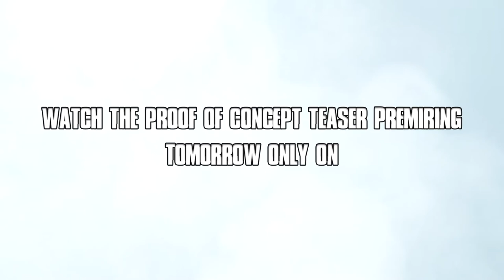Godzilla: Monster Apocalypse Promo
just a promo, nothing much else, see you guys tomorrow for the premiere!